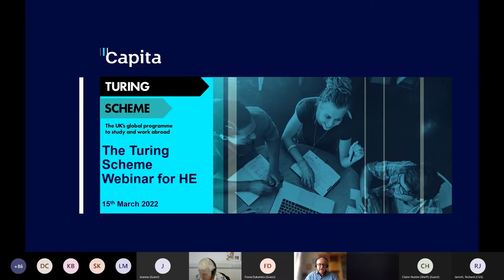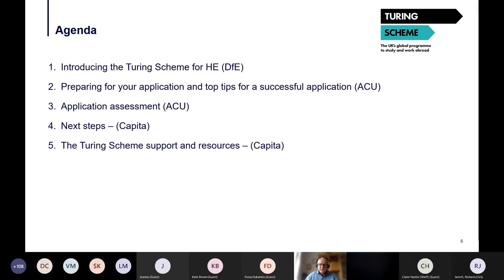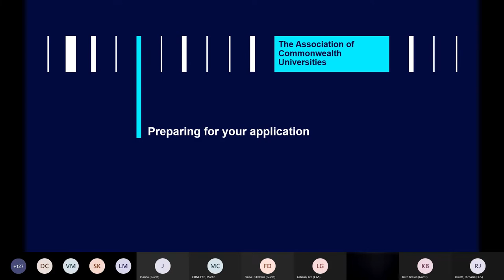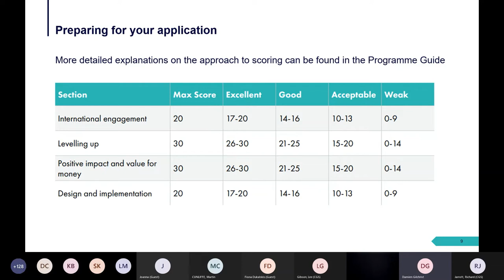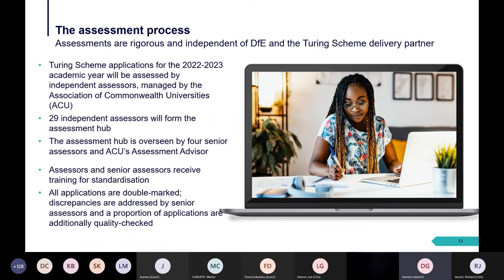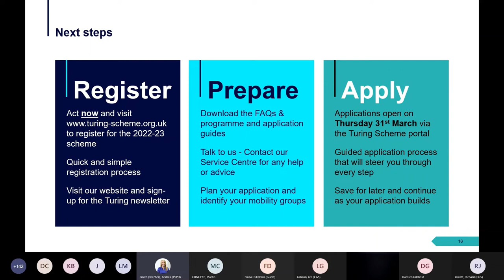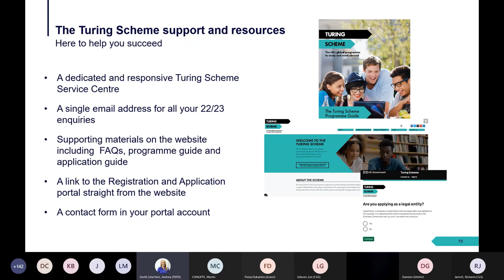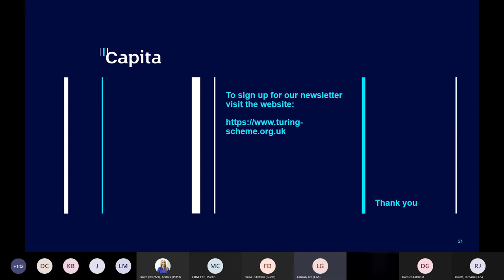Turing Scheme 2022-2023 webinar for HE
BE SOCIAL WITH TURING SCHEME